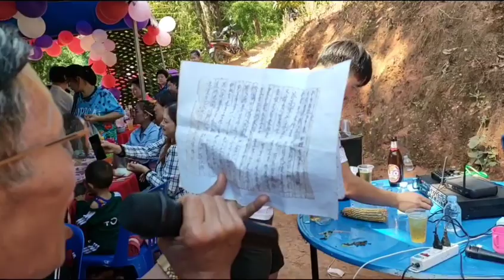Iu mien อิ้วเมี่ยน,งานแต่งงานอิ้วเมี่ยน จ.เชียงราย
Iu mien, Iu mien nzung,Iu mien song
 แต่งเมื่อวันที่ 1 พฤศจิกายน 2565 ที่ผ่านมา